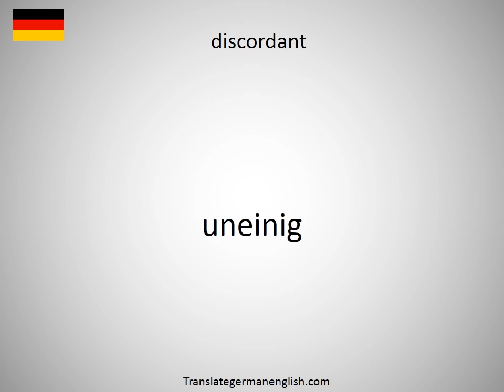How to say discophile in German?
How to say discophile in German? Learn the pronounciation discophile! How to Pronounce discophile. Expand your vocabulary, learn German words. Practice German online. Use this free pronunciation guide to practice words at a time. Learn German for free. Thank you for viewing, please like or subscribe! hoe om te sê, si të thuash, እንዴት እንደሚናገር, wie sagt man, comment dire, come dire, como dizer, как сказать, nasıl denir, cómo decir, 怎么说, πώς να το πω, hoe zeg je.